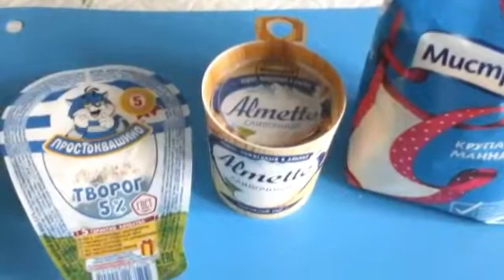Сырники на завтрак.Title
Сырники вкусные,по желанию можно добавить изюм.Манная крупа хорошо впитывается и на вкус ее не ощущаешь.
Творог 1 упаковка, Сливочный сыр "Almette"1 упаковка,1 яйцо ,манная крупа 50 г.
Все продукты выложить в глубокую миску,перемешать и поставить в холодильник на 1 час.
Сковороду промазать растительным маслом,ложкой выложить небольшое количество массы и обжарить 3-4 мин., с двух сторон.Готовые сырники можно подавать с вареньем и сметаной по вкусу. Приятного аппетита!